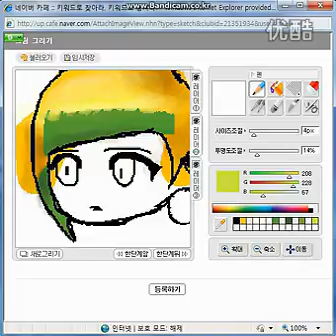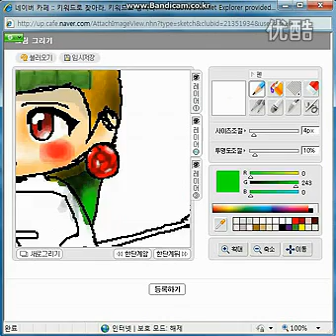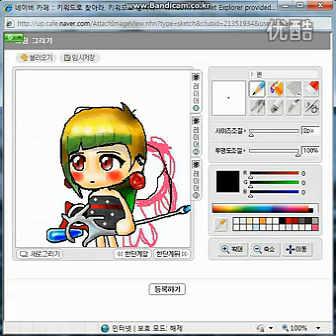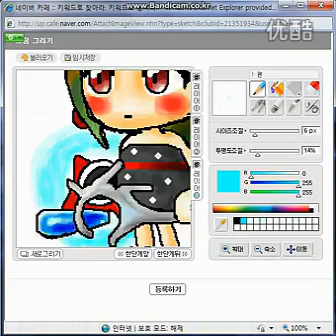The way to create maplestory cartoon people